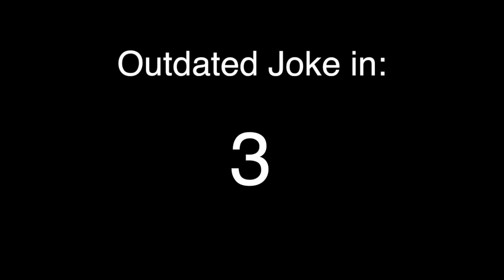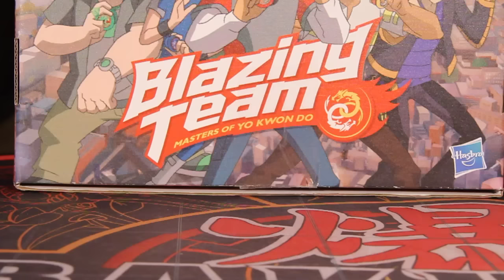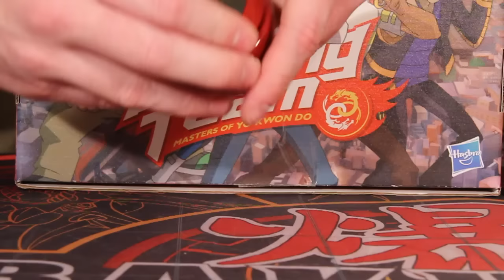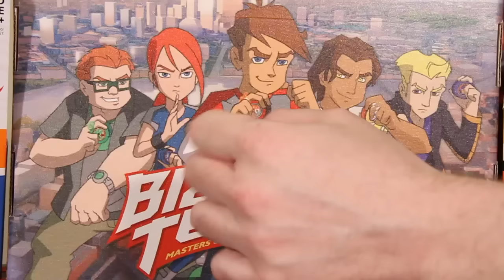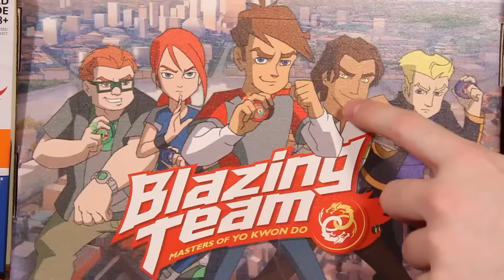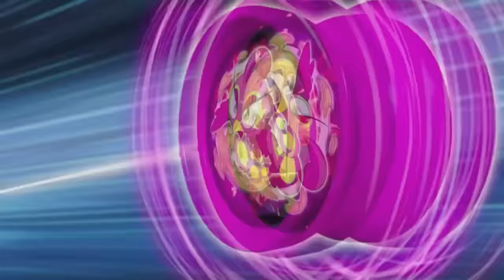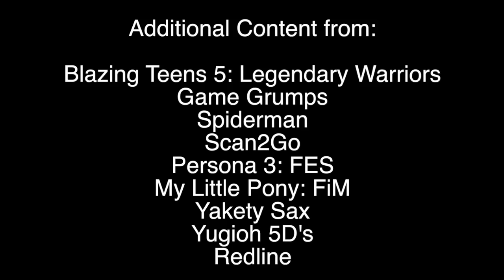Kohdok Reviews Blazing Team (Toys + Show)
One of my more involved reviews in a while, I go over both the toys and the show involving  the Yoyo-centered series "Blazing Team", as well as a quick look at the basis for this series "Blazing Teens".

...Hoo boy...